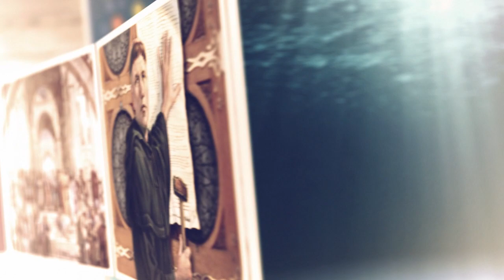Paul Negruț | ,, Puterea rugăciunii și bătălia spirituală pentru mintea conducătorilor”